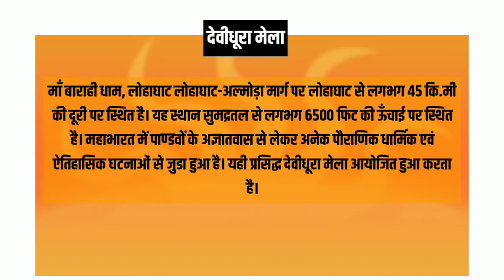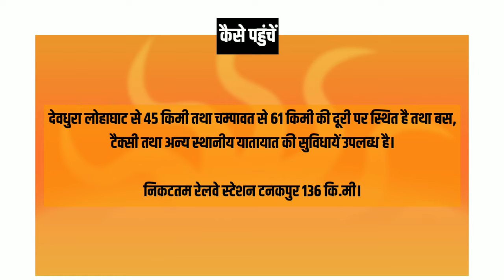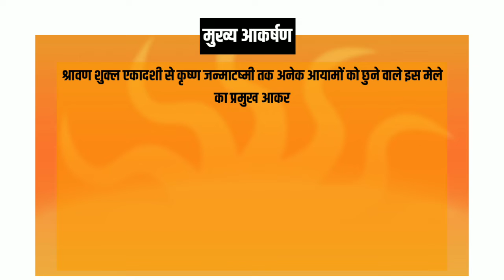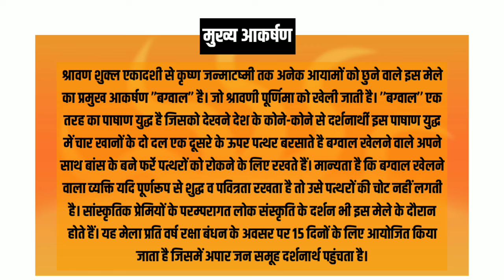कला-संस्कृति-देवीधूरा मेला, उत्तराखंड(Arts and Culture-Dev-Dhura Fair,Uttarakhand)